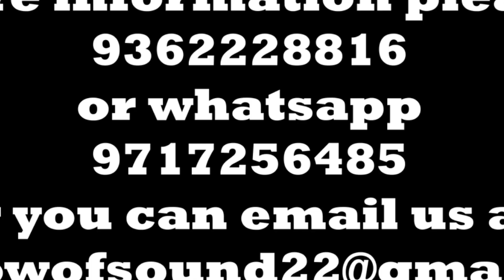HALOR KA NEP 2020 SHA U MYNTRI KA TNAT PULE PUTHI LEIT KYNDUH KA SENG HYC